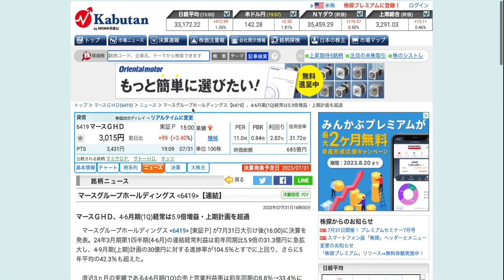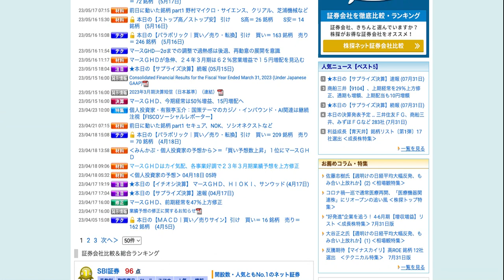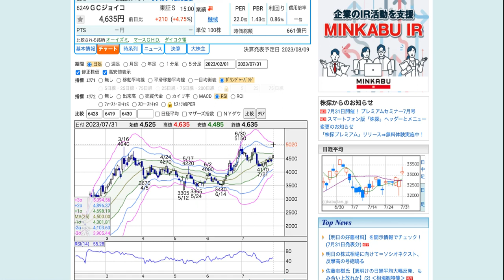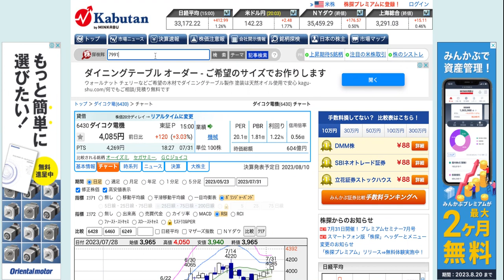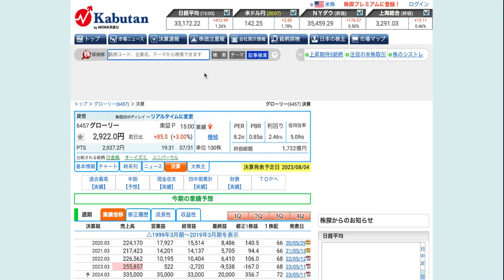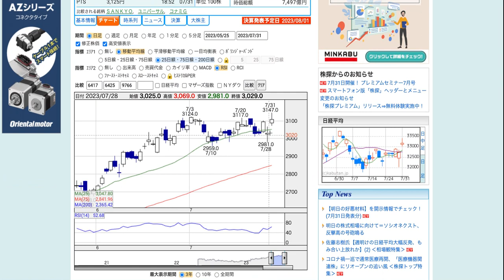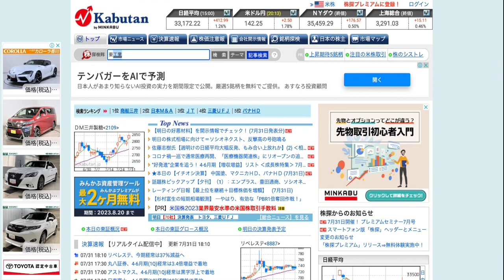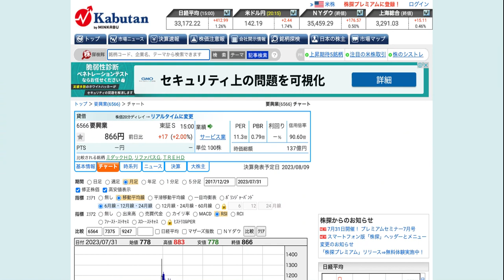【投資HOCKEY】さぁ、爆上げだ！ マースG 好決算✨ ダイコク電機 ジョイコ オーイズミ グローリー 要注目✨ フィールズ セガサミー アゲアゲ継続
ジワジワ来てるよ

千葉銀行 来てるかも！？

２０２３年の要注目セクターの スマスロ スマパチ 関連✨

２０２３年注目銘柄３選
▼過去動画